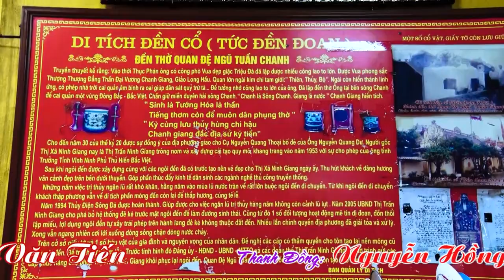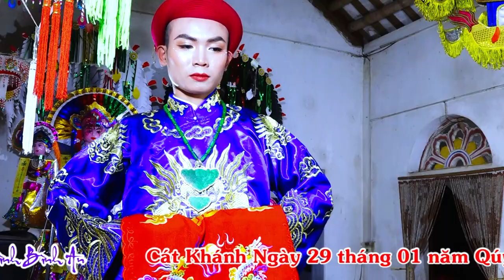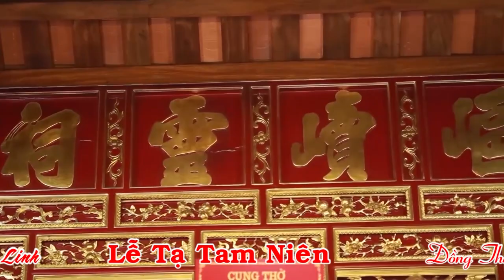HD 2 VIDEO đồng thầy: Trần Văn Tiến